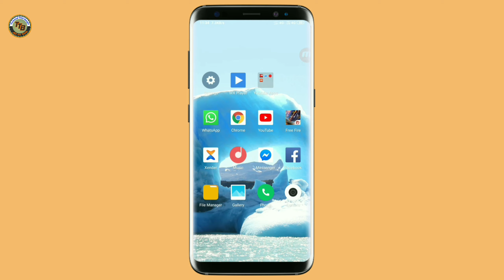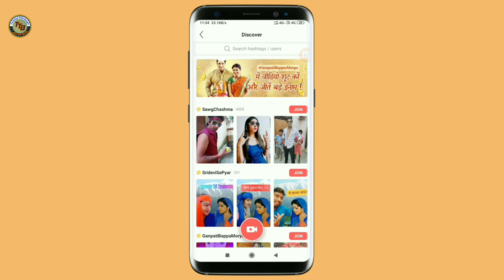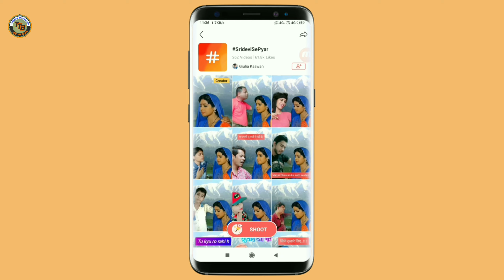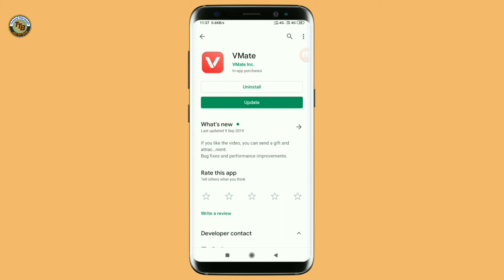Sridebi Se Pyar || মজার ভিডিও তৈরি করুন || Sri Devi ka saat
Sridebi Se Pyar || মজার ভিডিও তৈরি করুন

আপনার যেকোনো প্রয়োজনে আমাদের সাথে যোগাযোগ করতে পারেন,, আমাদের ফ্রেসবুক পেজে ও গ্রুপে এবং অন্যান্য গ্রুপে সব সময় পাবেন, যে কোনো দরকারে মেসেজ করতে পারেন। →আমরা আপনাদের কে কথা দিচ্ছি আমাদের সাথে লেগে থাকেন ভালো কিছু করতে পারবেন। →ধন্যবাদ সকল কে এতখন আমাদের সাথে থাকার জন্য।